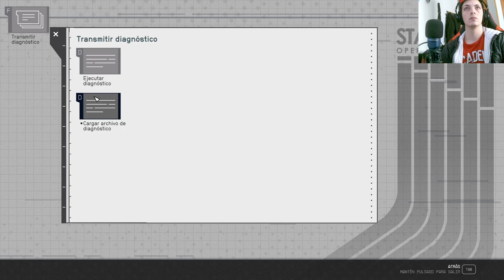🚀💫 ¡Descubre los SECRETOS de Starfield! 💫🚀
Sumérgete en el universo de Starfield y desvela sus misterios más profundos con nuestra nueva serie de YouTube. Exploraremos cada rincón de este épico videojuego de ciencia ficción, desde sus personajes intrigantes hasta sus increíbles paisajes galácticos. ¿Qué secretos ocultan las estrellas tardías de este universo? ¡Prepárate para emocionarte, maravillarte y descubrirlo todo! No te pierdas ni un solo episodio y únete a la aventura espacial del año.